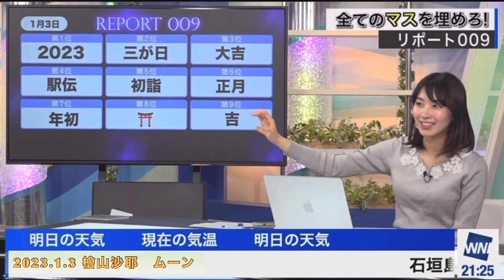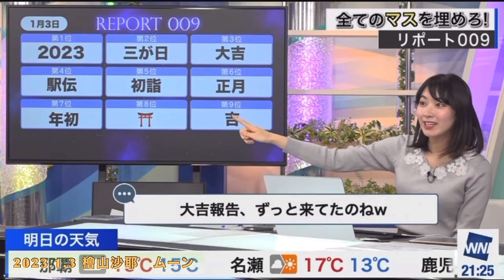檜山沙耶 ないと言い切っていた言葉が正解でおさやは不正解😂2023.1.3 ムーン